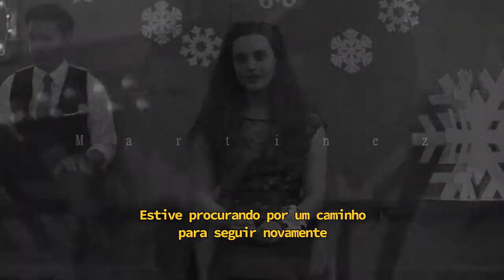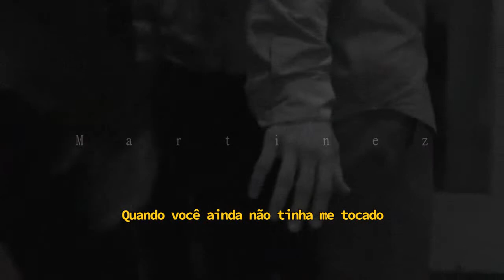Lord Huron - The Night We Met (Legendado)